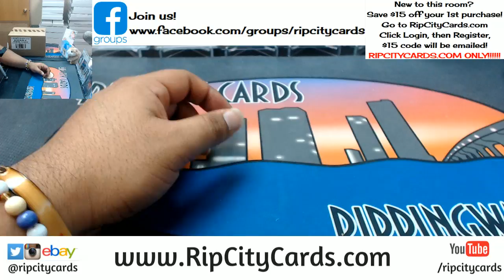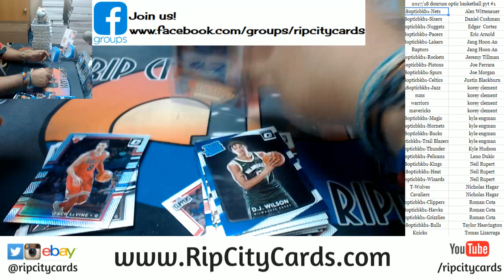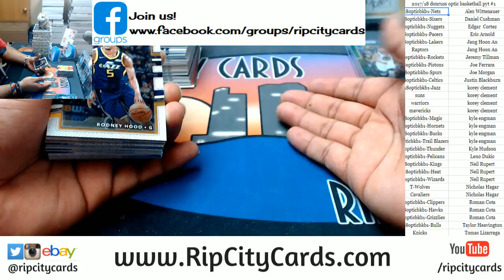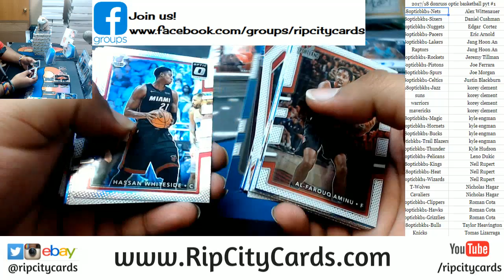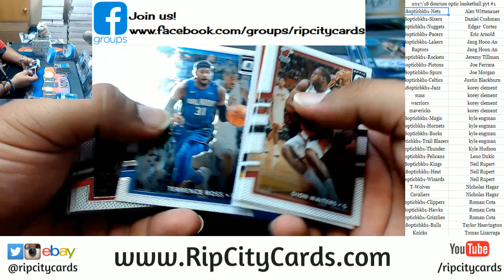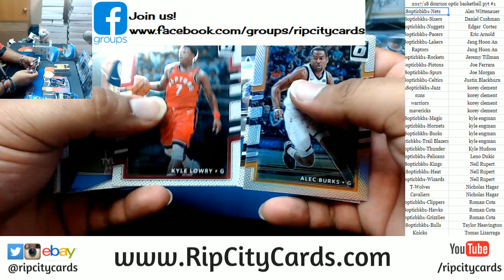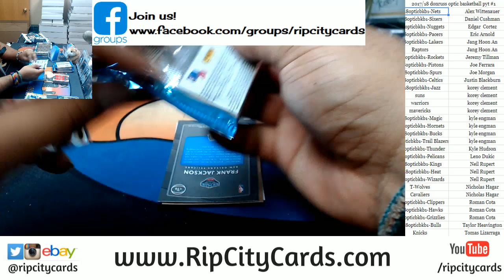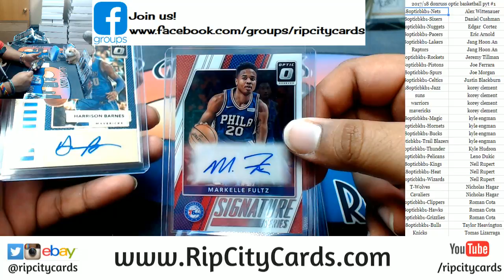2017 18 Optic Basketball Full Case PYT #1 RCC 04042018